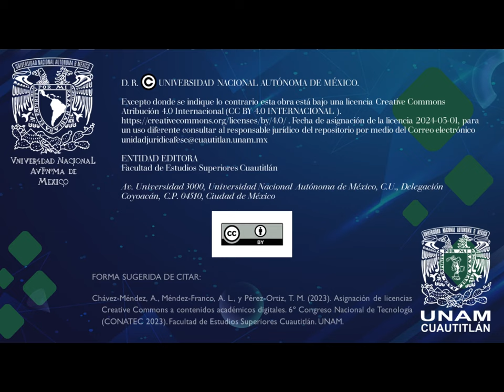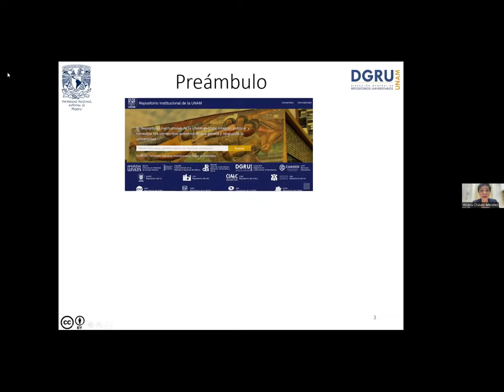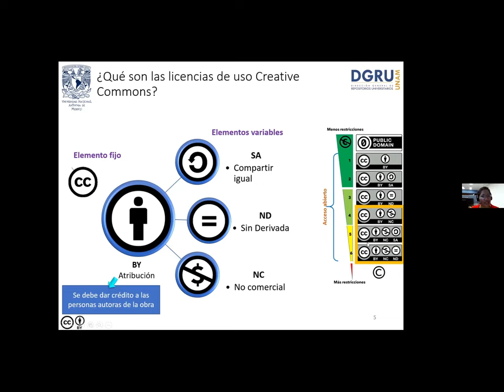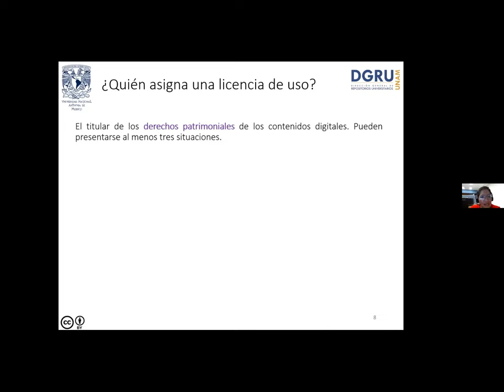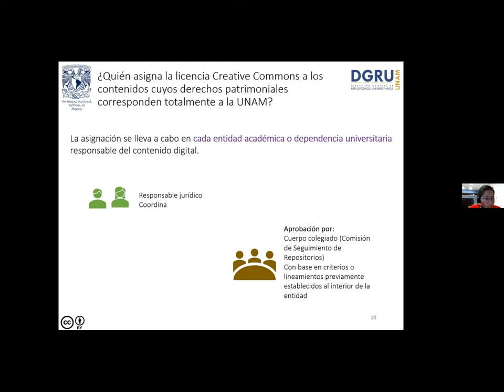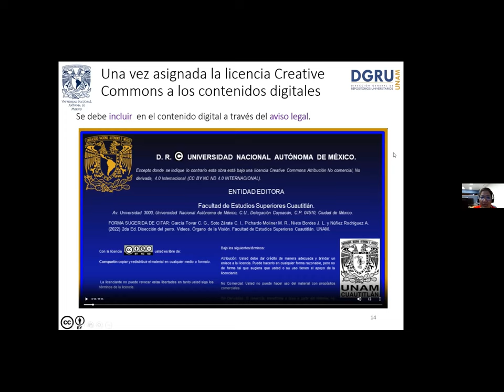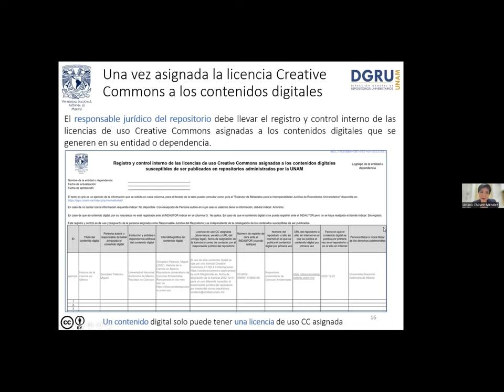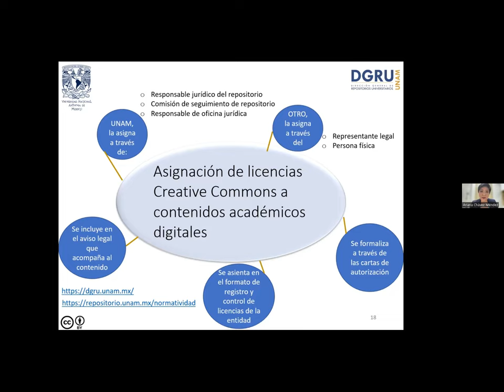Asignación de licencias Creative Commons a contenidos académicos digitales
Autores: Ariana Chávez-Méndez, Ana Laura Méndez-Franco y Tila María Pérez-Ortiz

FORMA SUGERIDA DE CITAR:
Chávez-Méndez, A., Méndez-Franco, A. L., y Pérez-Ortiz, T. M. (2023). Asignación de licencias Creative Commons a contenidos académicos digitales. 6º Congreso Nacional de Tecnología (CONATEC 2023). Facultad de Estudios Superiores Cuautitlán. UNAM.